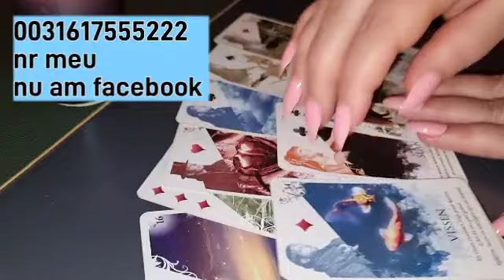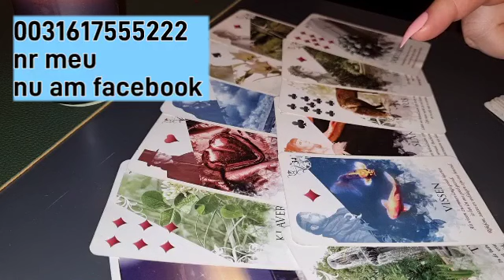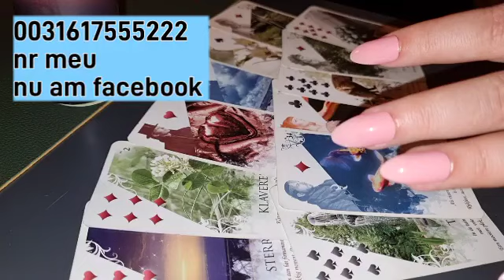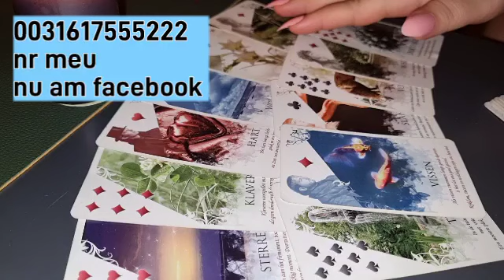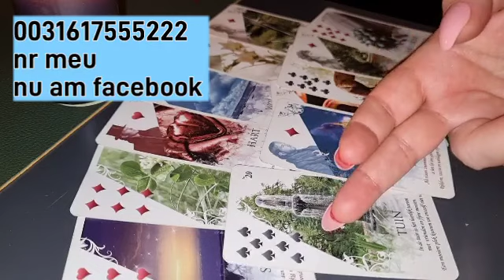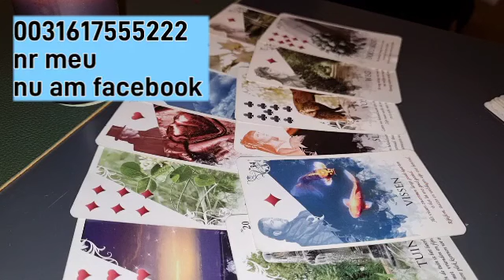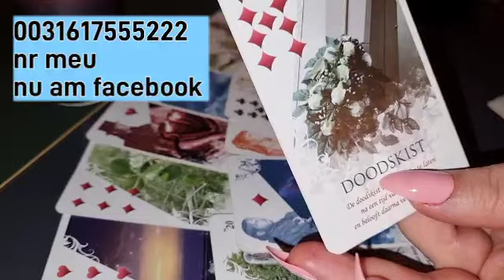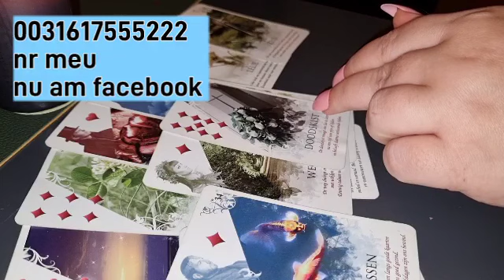RAC GENERAL 2022 -nr meu 0031617555222 nu am facebook